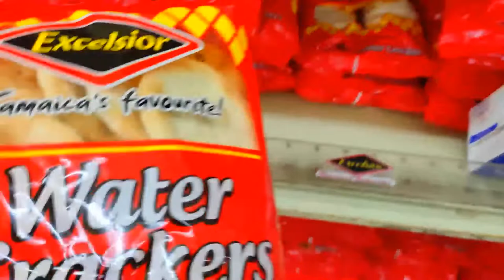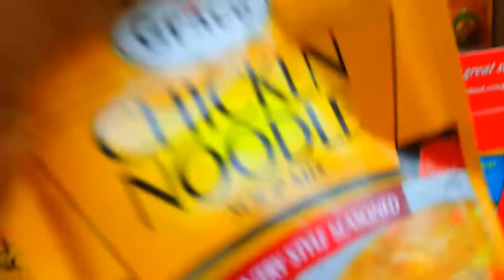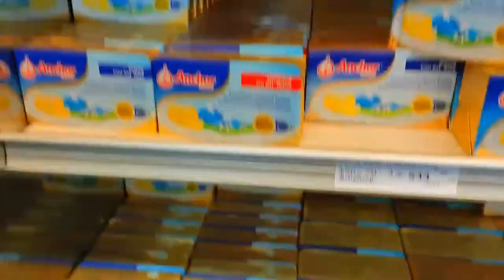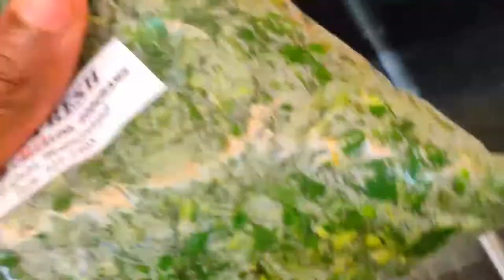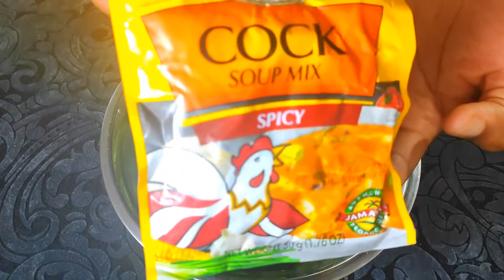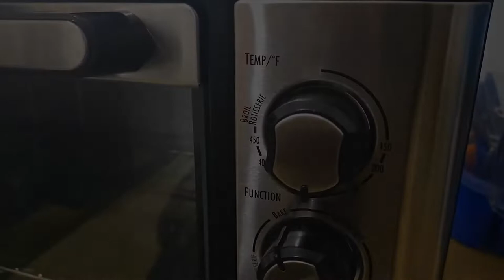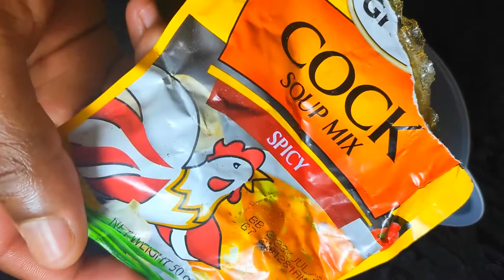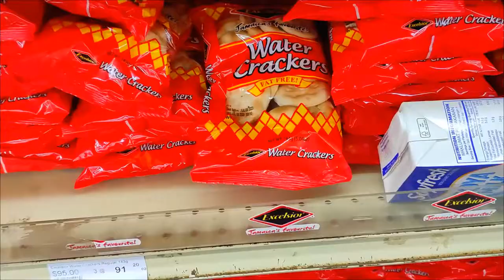The Most Delicious Jamaican Steam Fish | Okra and Crackers | Feed and Teach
Its not often we get to help out the environment by eating so whenever you see lionfish buy it and try it!

I don't often use a baking tray for steam fish. Usually just do it in a frying pan covered because that is much quicker but the low oven temperatures give me the best steamed fish.